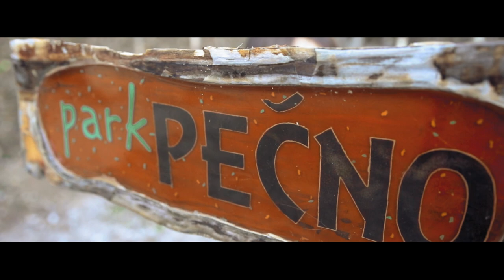Eslovenia. Brda y Carnavales de Cerknica PUST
La región de Brda es uno de los secretos mejor guardados de Eslovenia. Ubicada en el oeste del país, cerca de la frontera italiana, esta pintoresca región es conocida por sus hermosos paisajes, sus viñedos y su cultura.

El paisaje de Brda es espectacular, con colinas cubiertas de viñedos y huertos de frutas. Es una de las regiones más cálidas y soleadas de Eslovenia, lo que la convierte en el lugar ideal para la producción de vino y aceite de oliva de alta calidad.

Además de su belleza natural, Brda es también un centro cultural vibrante, con una rica historia que se remonta a la época romana. La región cuenta con numerosos castillos, iglesias y otros sitios históricos que se pueden visitar.

Brda también es conocida por su gastronomía, con una amplia variedad de productos locales como el jamón de Karst, el queso y el aceite de oliva. Los visitantes pueden disfrutar de catas de vino y visitas guiadas a bodegas locales, así como de la cocina local en los restaurantes tradicionales de la zona.

Los carnavales tradicionales de Cerknica son uno de los eventos más coloridos y emocionantes de Eslovenia. Estos carnavales tienen una larga historia que se remonta a siglos atrás y son una celebración única de la cultura y las tradiciones eslovenas.

Durante los carnavales de Cerknica, la ciudad se llena de coloridos disfraces, música y bailes. Las personas se disfrazan con trajes tradicionales y máscaras elaboradas que representan personajes de la mitología eslovena, como el Kurent, el Zeleni Jurij, el Ovčar o el Medved. Cada personaje tiene su propio significado y simbolismo, y se cree que traen buena suerte y alejan a los espíritus malignos.

Los carnavales de Cerknica también incluyen desfiles, concursos de disfraces y actuaciones de grupos de música y danza. Uno de los eventos más destacados es el desfile de Kurents, que se lleva a cabo el último día del carnaval. Los Kurents son personajes cubiertos con pieles de oveja y grandes máscaras que llevan grandes campanas atadas a sus cinturas. Se cree que su sonido ahuyenta a los espíritus malignos y protege a la comunidad.

En resumen, los carnavales tradicionales de Cerknica son una celebración emocionante y colorida de la cultura y las tradiciones eslovenas. Si tienes la oportunidad de visitar Eslovenia en febrero o marzo, asegúrate de asistir a estos carnavales únicos y experimentar la alegría y el espíritu festivo que tienen para ofrecer.